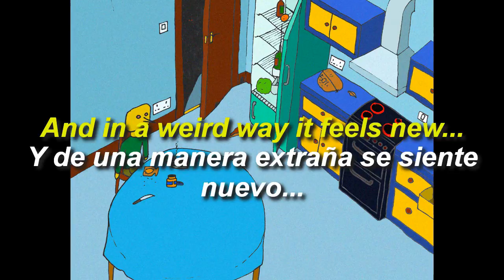Martian Subculture - Hard To Remember (Subtítulos en español) [Lyrics]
-MARTIAN